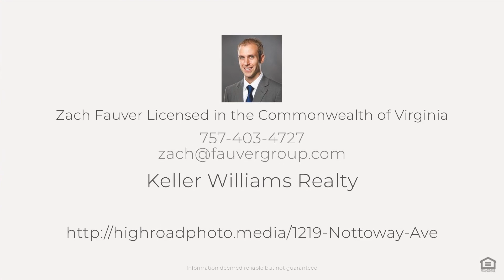1219 Nottoway Ave, Richmond, VA